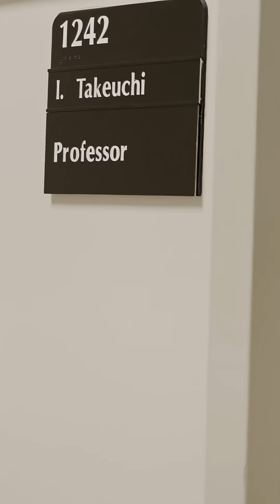Could stretchy metals offer cleaner cooling?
Video: Luke Groskin
Footage: Luke Groskin, BlackBoxGuild/Pond5